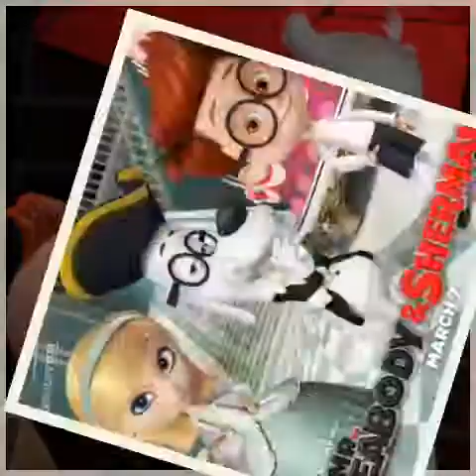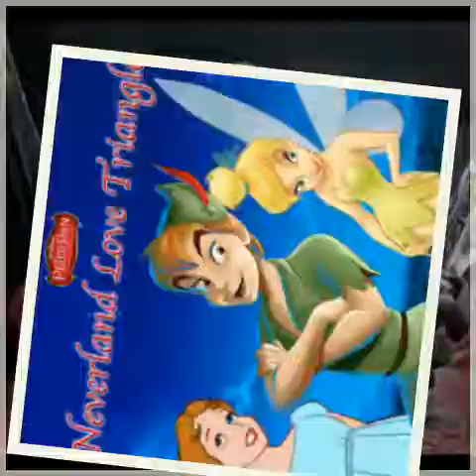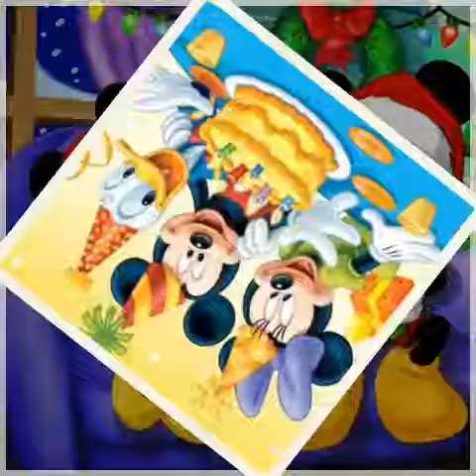Movie Mix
Clavin Harris. Feel so close